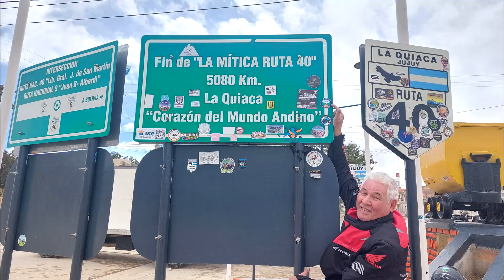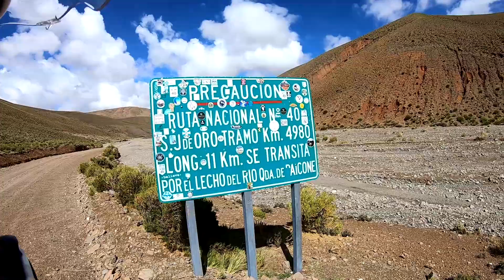SALTA Y JUJUY RUTA NAC 40 EN MOTO - QUEBRADA DE PAICONE, CUSI CUSI Y VALLE DE LA LUNA A LOS 60 Y 80+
Después de varios viajes al Maravilloso NOA, hemos decidido hacer algo aventurero y conocer lugares increíbles, alejados del turismo masivo. En este episodio recorrimos el tramo NORTE de la Ruta Nacional 40, comenzando en La Quiaca, Jujuy, Argentina, pasando por la quebrada de Paicone, y llegando a Cusi Cusi. Caminamos con un guía por el interior del Valle de la Luna Jujeño con una dosis de humor. Para disfrutarlo mejor es recomendable  evitar la temporada de lluvias, entre Enero y Marzo. El grupo está formado por Luis y Javier con 60 años de amortización y la familia de Hugo, con su padre Esteban de 80 de espíritu envidiable y su hijo Estebanito.

00:00 Introducción
00:37 La Quiaca
03:52 San Juan y Oros
04:40 Quebrada de Paicone
08:50 Tramo Paicone - Cusi Cusi
13:52 Trecking al Valle de la Luna (Jujuy)
15:08 Descubriendo Cusi Cusi (Drone)